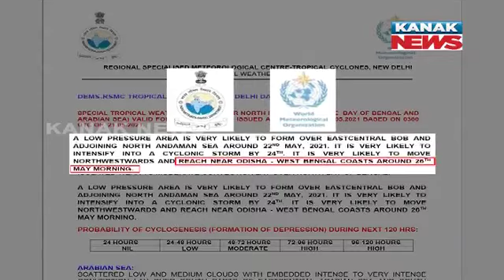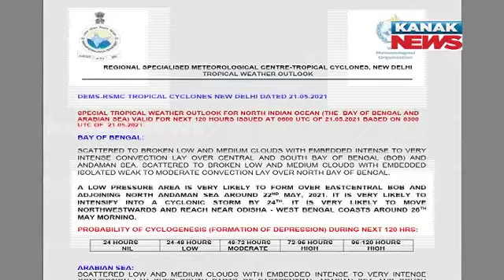IMD DG's Information About Cyclone Yaas